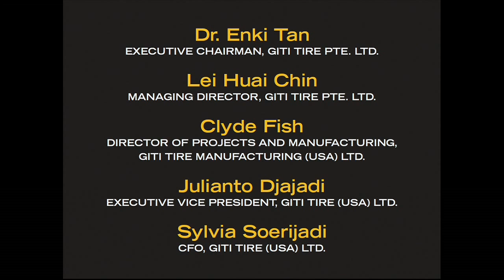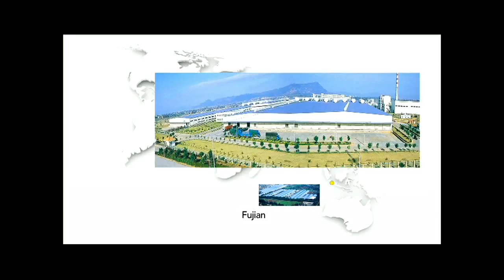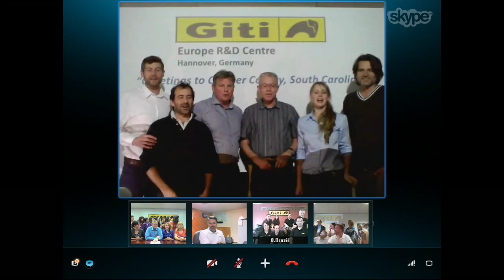Giti Greenfield Tire Manufacturing Chester County, South Carolina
Giti Tire Announces plans for their new US tire factory with S.C. Governor Nikki Haley and the Chester County Economic Development Department.